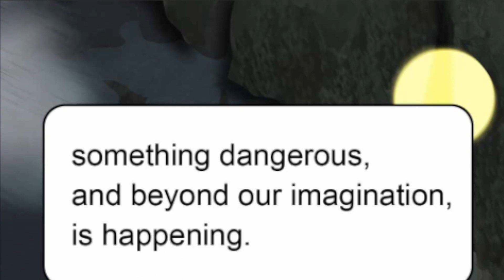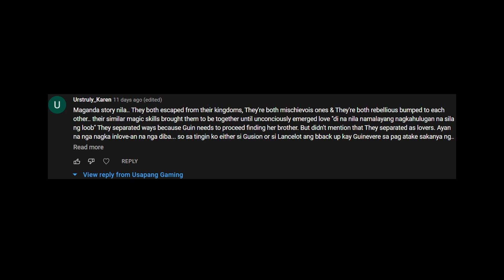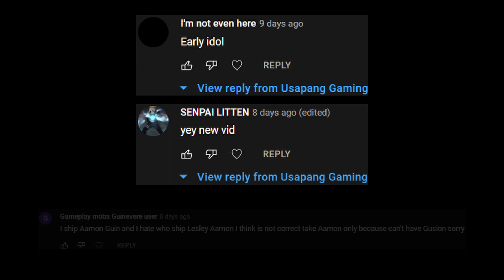Wanwan - Mobile Legends - Dragon Series #1 Ang Relasyon nina Wanwan at Yu Zhong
This video shows the story of Wanwan. A marksman hero of Mobile Legends. The was born in the Cadia Riverlands, in the Ba and Shu civilization. Her father was the leader of the Tangmen, a group specializing in concealed weapons. This also shows how Wanwan met Yu Zhong and ho Yu Zhong, the Black Dragon saved Wanwan. The Black Dragon gave Wanwan the Dragon Pearl in order to find him someday. And thus Wanwan's journey began. And in the future, she will meet Baxia, Ling and Zilong and create the Oriental Fighters to stop Luo Yi and Yu Zhong.